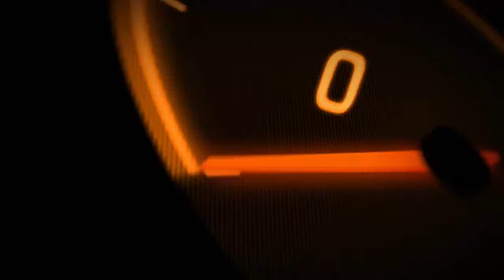LA GRANDE PROVA DELLA TRIBU, FINIRA BENE?! HORIZON ZERO DAWN [WALKTHROUGH GAMEPLAY ITA HD - PARTE 4]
in questa guida, Walkthrough, Gameplay, parte 4, con horizon zero dawn. Aloy affronterà la grande prova della tribu. dove ci sarà un grande colpo scena...scopriamo cosa...Ti è piaciuto il video? Lascia un commento, metti "mi piace"! Il vostro supporto è fondamentale per me ;)